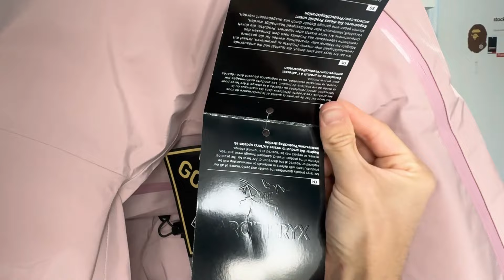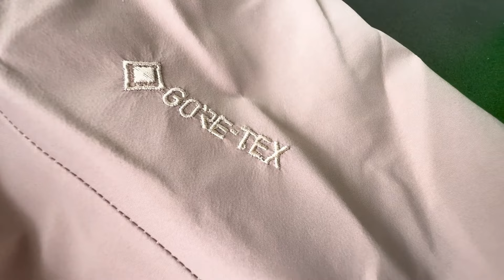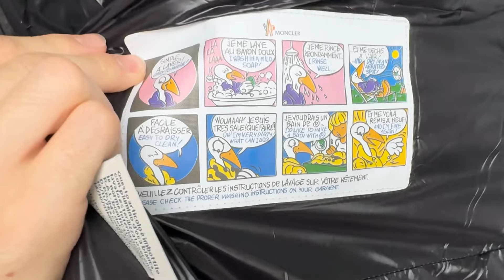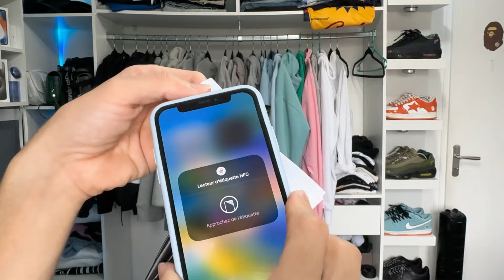800MILLIONREPS ITEMS REVIEW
Salut à tous, bienvenu pour une nouvelle vidéo, 800millionreps m'as envoyé 2 de ses produits !

Merci à ceux qui utiliseront ce lien pour s'inscrire !